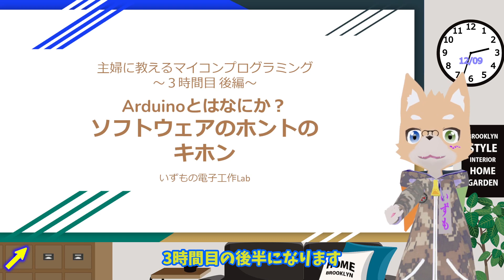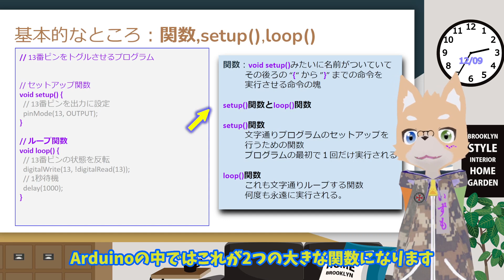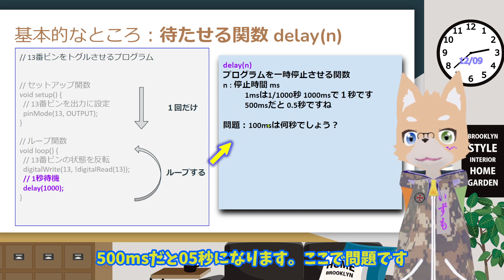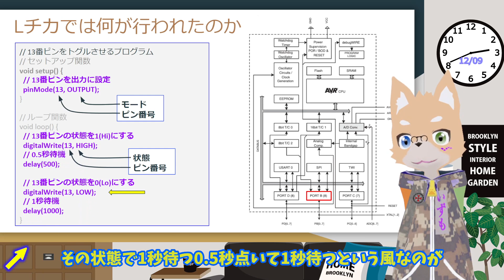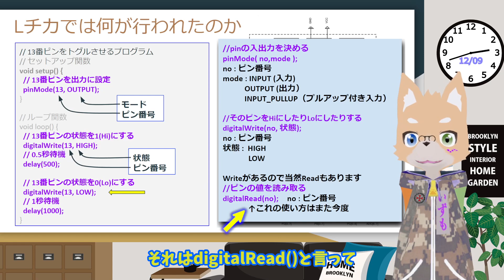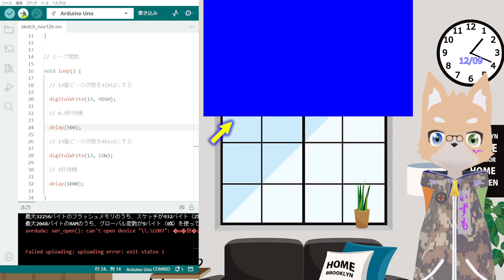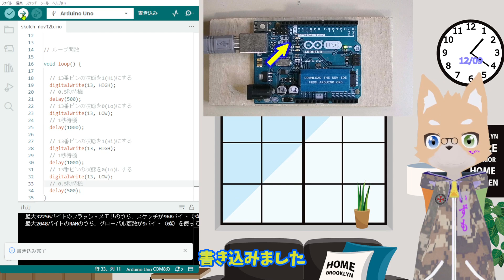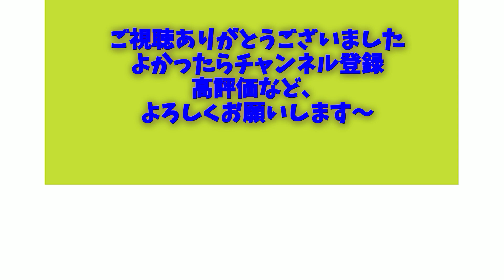主婦に教えるマイコンプログラミング ソフトウェアのホントのキホン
今週はソフトウェアのキホンの話をします。ほんとに何も知らない人に教える前提でやってますので、今から始めようという方でも大丈夫、多分。
何かわからないところがあったら是非コメントにお願いします！

今回の資料、及びプログラムはブログの方に置いてあります